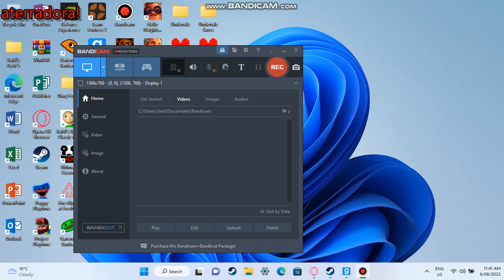Boisvert Chapter 3 Gameplay Teaser Trailer (Behind The Scenes!)